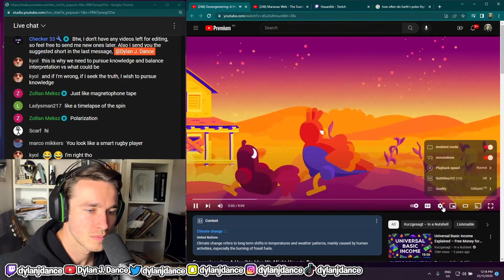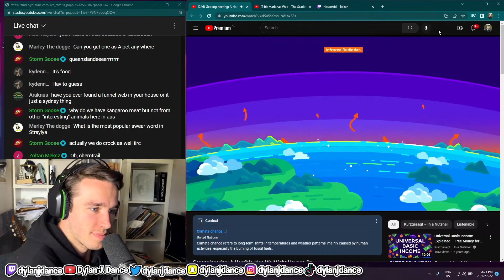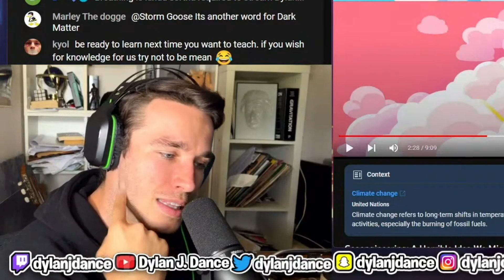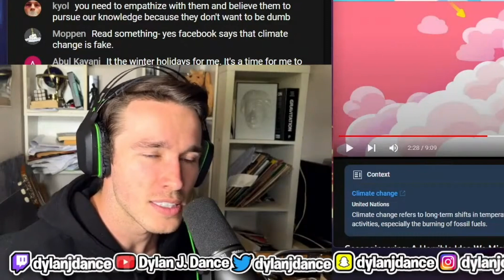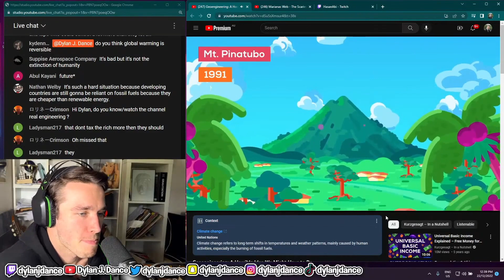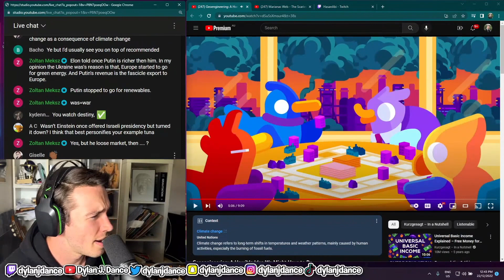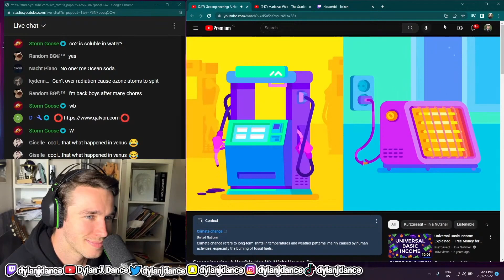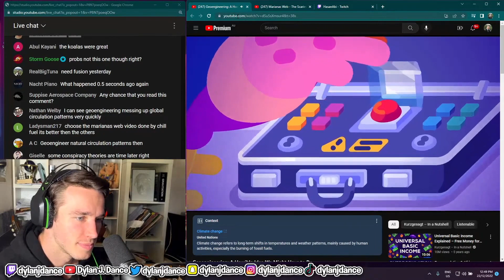Physicist Reacts To Geoengineering: A Horrible Idea We Might Have to Do